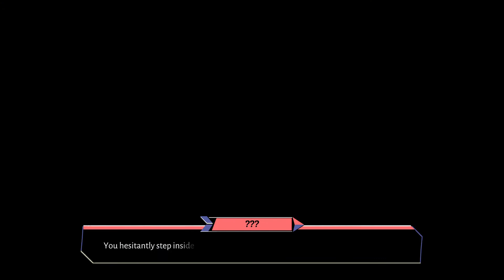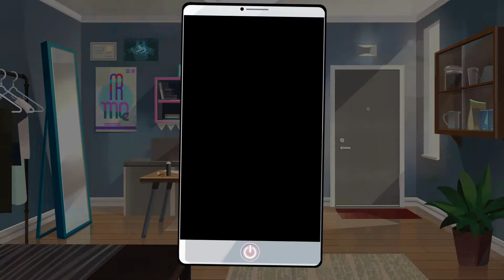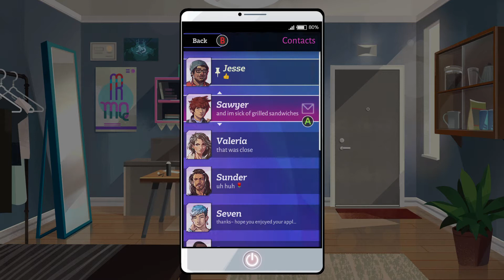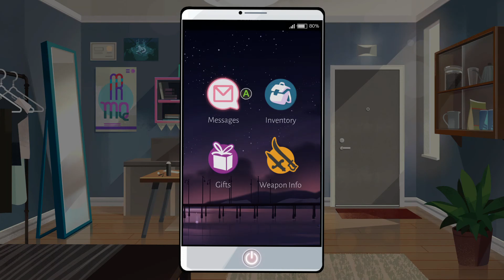13. Boyfriend Dungeon: Hanging Out with Rowen and Sawyer